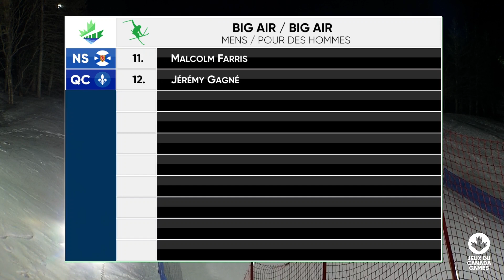Canada Games 2023 Women's Freestyle ski big air final